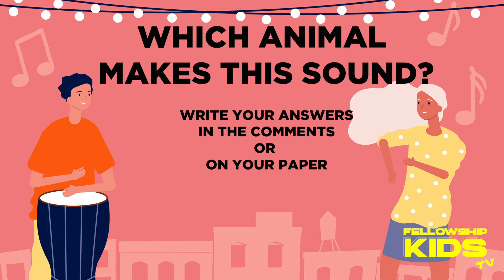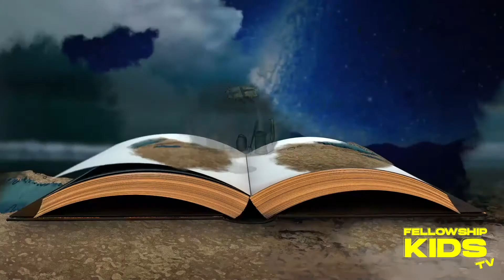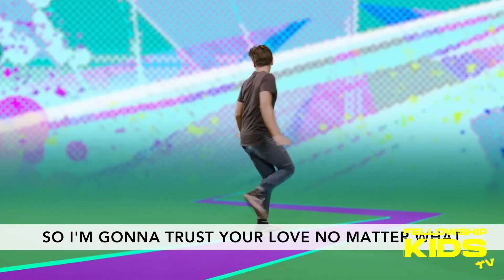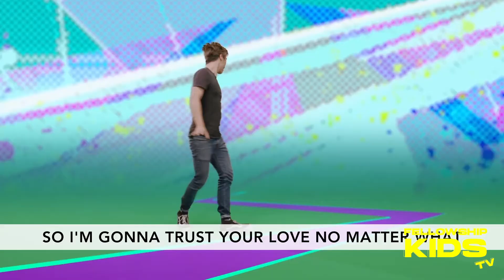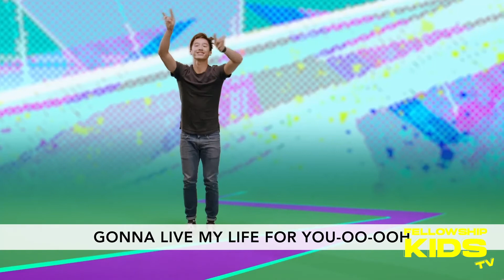Fellowship Kids TV | September 27, 2020